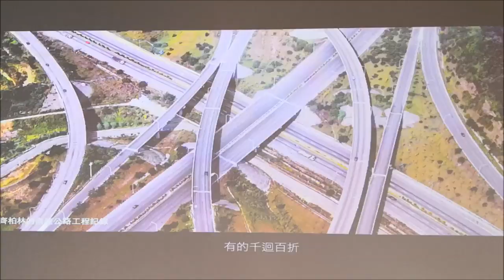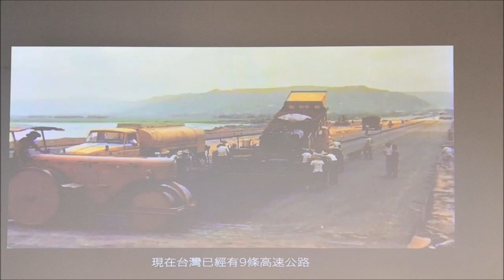國道•綠廊道 紀念齊柏林先生影片 蘇澳服務區2F展示放映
【國道5號蘇澳服務區】大船入港造型+五星級廁所+國道.綠廊道+齊柏林攝影展+駕駛人休息室+全家+ig打卡新亮點
詳細圖文

已故導演齊柏林先生基於對臺灣這份土地的熱愛，透過空拍攝影的方式將人類開發對環境的衝擊呈現給社會大眾，期望能喚醒國人對於生態環境的保護意識，其愛護土地的信念值得我們尊重與效法。
透過齊導於制高點拍攝之國道建設影像，交通部高速公路局檢視著工程全生命週期各個階段，秉持永續及生態的思維，期能減輕工程對環境的干擾，推動國道永續環境復育，加強棲地連結、降低道路切割效應、積極復育，並與周邊藍綠帶串連，發揮淺山生態廊道和動植物庇護所的功能，達成「國道．綠廊道」之環境願景。